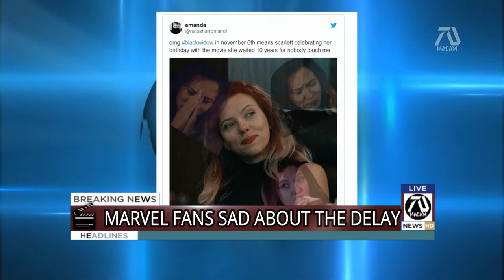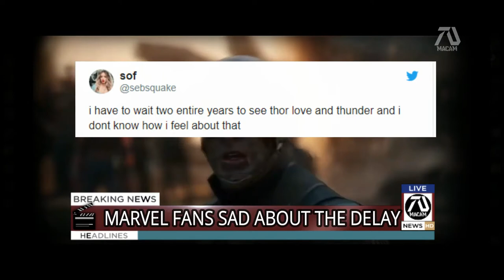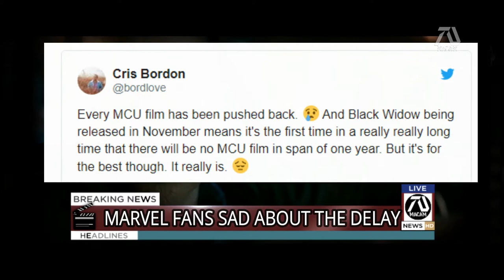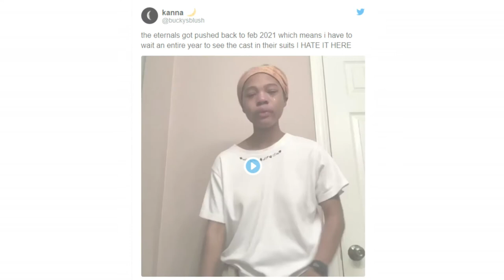Tom Cruise joining Fast and Furious?! Marvel Fans Angry about the Delay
MCU Fans Are Devastated That The Entire Phase Four Has Been Delayed

I just want to apologize if I have wrong pronunciation in advance since my first language is not English.Also I make majority fan fiction videos I think I want to expand the horizon by making real life movie news related to the "dream" trailers I make. I think as the heart of the channel dedicated to movie fans, I think its a great addition to the channel. All my videos are created using Wondershare Filmora video editor and Pizap photo editor.com and from picmaker.com.

This video may contain fan trailers available in the channel! Creating this video take days to produce and publish. I do lots of research and takes a lot of time.

► Video Credit: ALL VIDEOS ARE FROM MY CHANNEL CHECK THEM OUT!